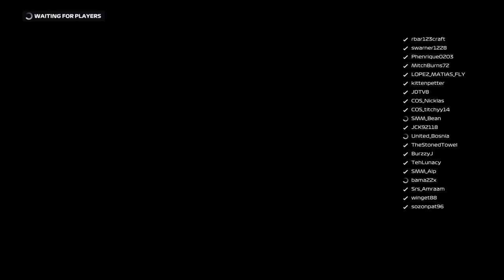F1 2020 - COS AM1 - Season 7 - Race 6 - Bahrain